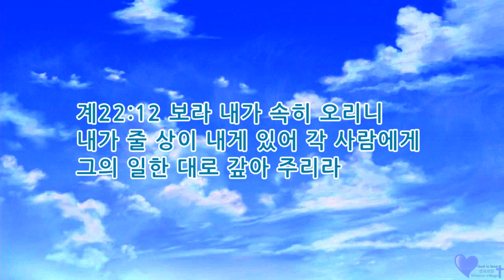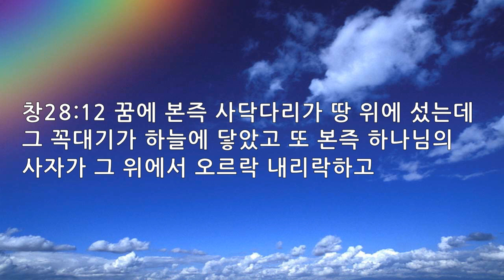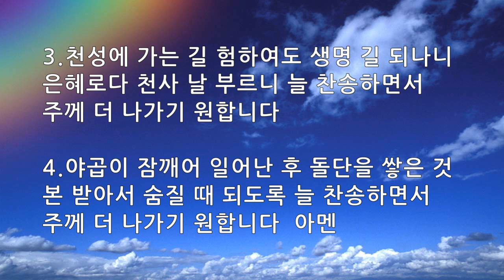매일묵상 매일찬송 925